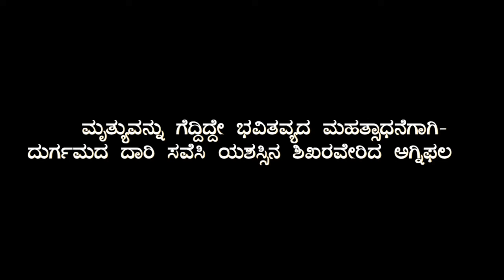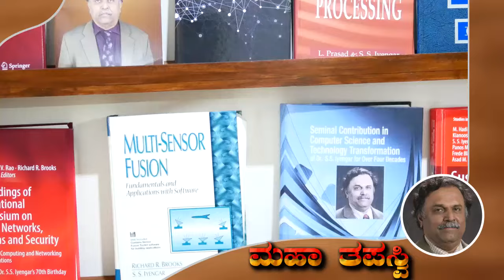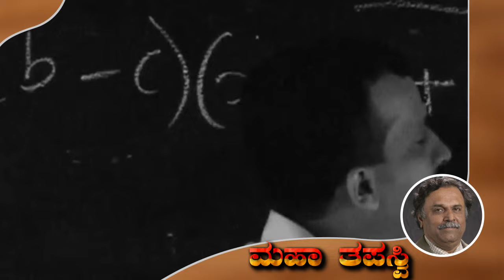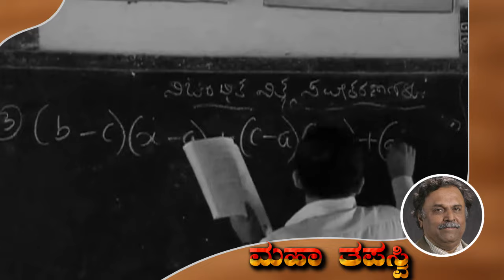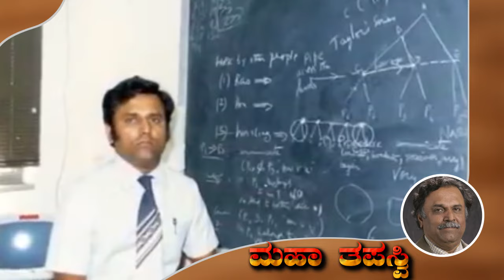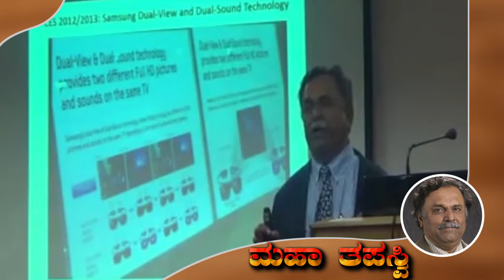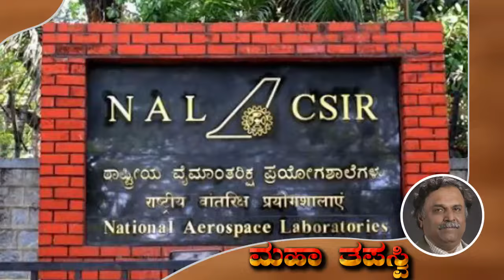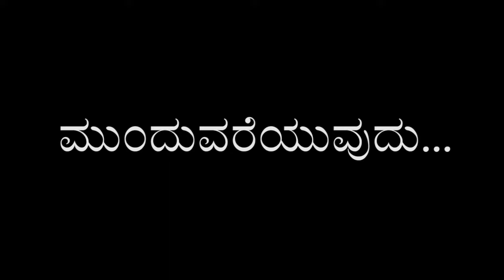Prof. S. S. Iyengar Kannada